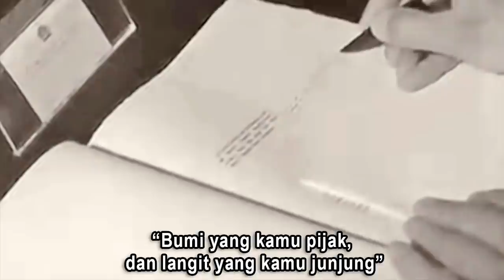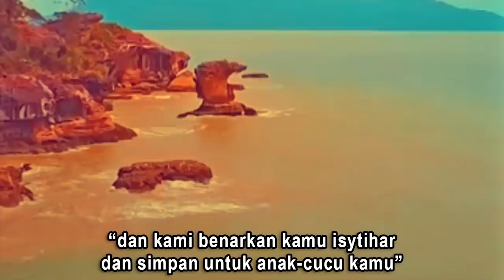(1957) DENGARKAN 7 WASIAT PENTING DARI 'TUAN TANAH'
Kami wasiatkan kepada zuriat keturunan kami 7 perkara yang mana jika kamu bersatu padu dan berpegang teguh kepadanya selama itulah kamu akan aman damai dan selamat sejahtera”

SUMBER AUDIO:
Eternity